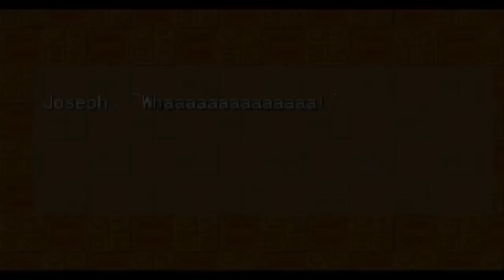JOJO'S BIZARRE ADVENTURE ; episode 30 vs t'arby 1 vs kakyoin (34)